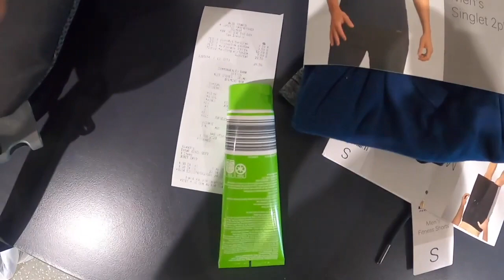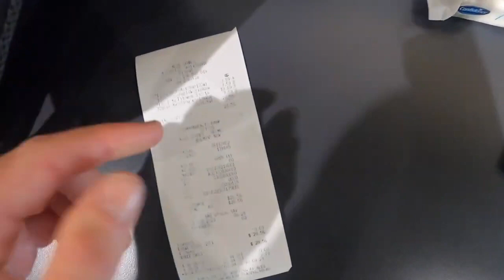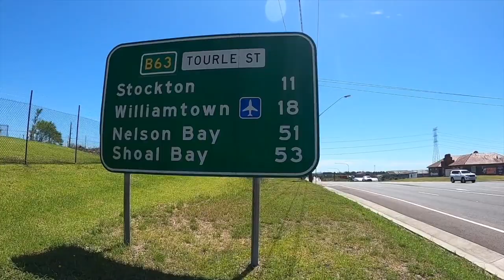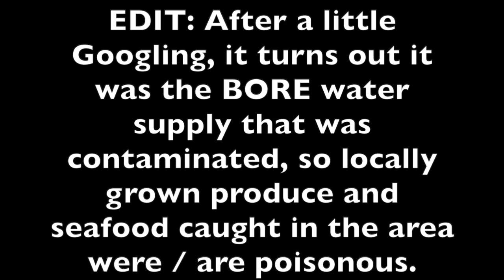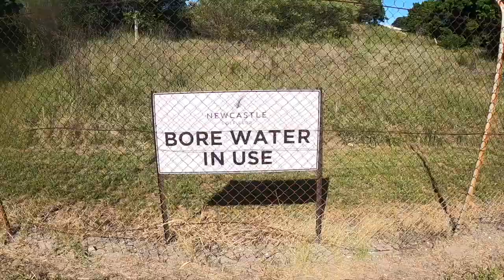Everyone Has A Good Time (In Newcastle)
Newcastle was easy to walk in to and hard to leave. It was a rollicking 36 hours with old and new friends alike: beaches, live music, lots of LOLs. I feel like I've been walking for months now but it's only been nine (i think) days since I left Sydney. Ahead of me lies a lot of unknown territory. I have no friends or relatives until Brisbane... It was nice to soak up some "mateship" before heading back out on the long solitary road.

All music on this channel is by Tom Woodward.